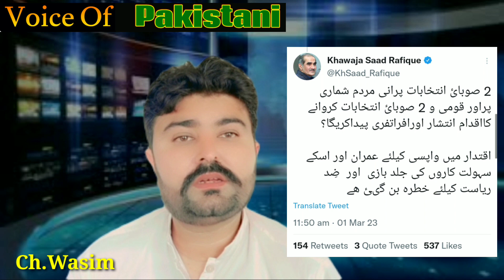If elections are held, the country will be divided||Elections in Pakistan 2023| Voice Of Pakistani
If elections are held, the country will be divided

Pakistan elections
pakistan election
election commission pakistan
Election pakistan
by election 2023 in pakistan
pakistan
elections pakistan
pakistan news
election commission
pakistan by-elections 2023

election
supreme court of pakistan
election commission news